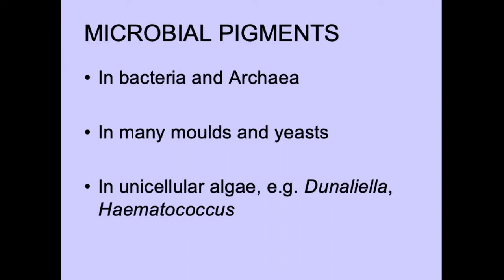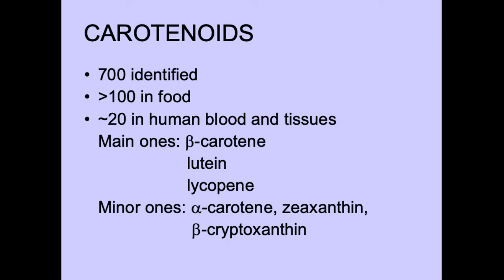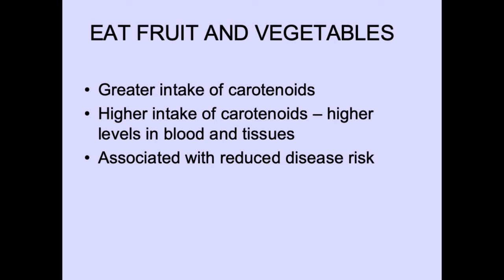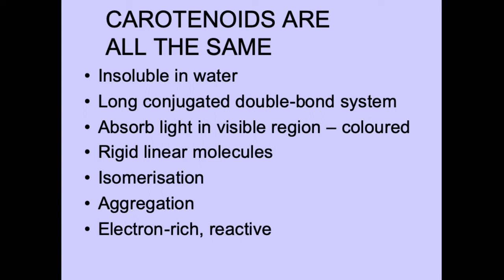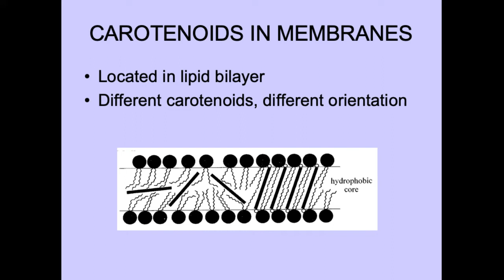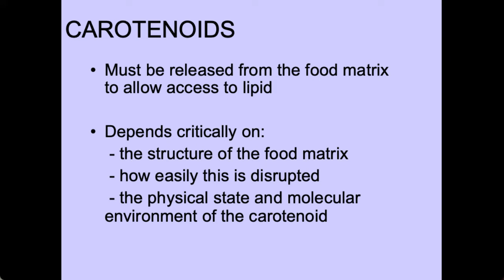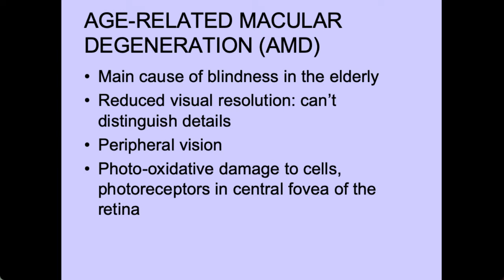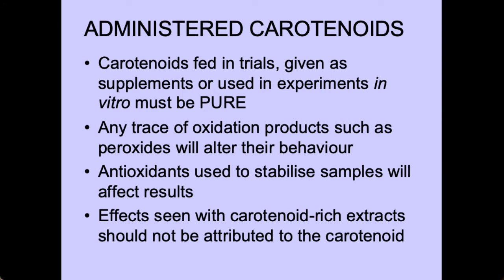Inauguración Congreso Bioquímica 2019 (Continuación)